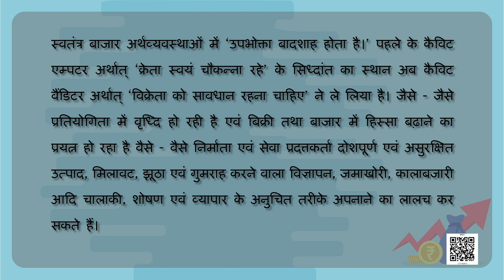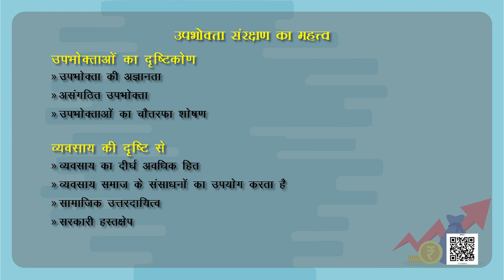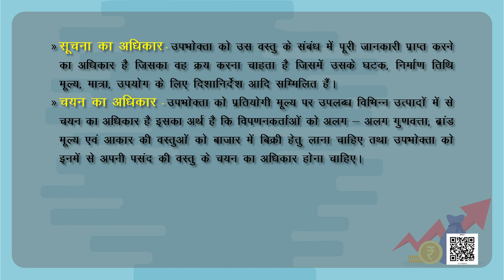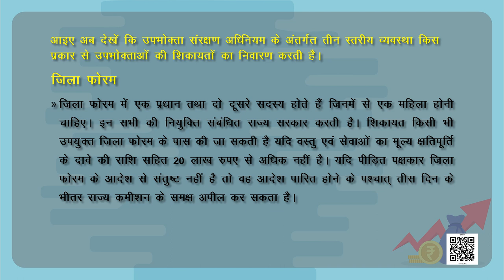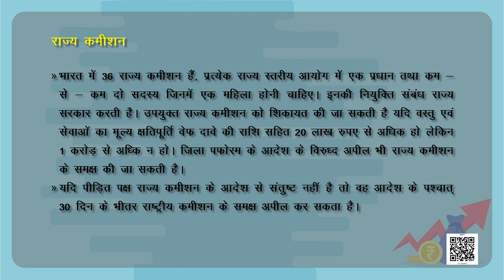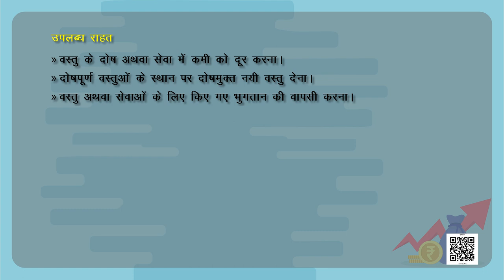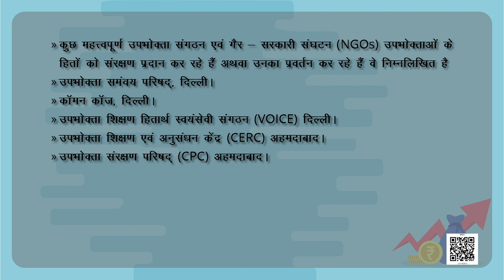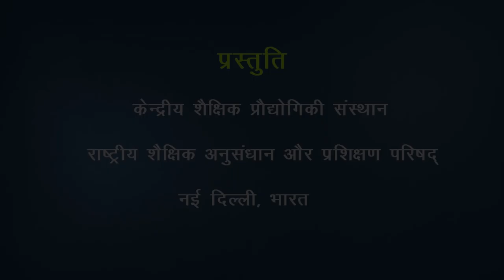Class 12 व्यवसाय अध्ययन : पाठ 12. उपभोक्ता संरक्षण - भाग 1